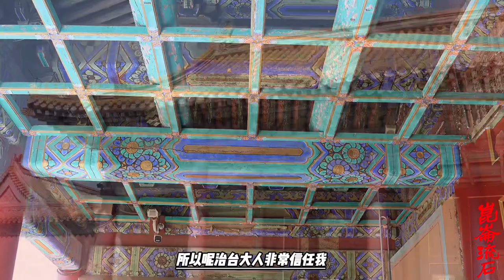张文祥刺杀两江总督，他自己说是为国除奸，是因为马新贻信了邪教2024年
《清稗类抄》就搜罗了另外两种：一说马新贻在合肥办团练曾被捻军头目张汶祥俘虏，张久欲投清，就放了马新贻，并连同其友曹二虎、石锦标与马结为异姓兄弟。后马新贻编选张汶祥的降军为山字营，并屡立战功，很快就升迁到了安徽布政使，对三位出生入死的兄弟却逐渐冷淡。这时正好曹二虎把妻子接来同住，马见曹妻美貌，不仅设法骗奸，还诬陷曹二虎“通捻”将其捕杀。张汶祥为替二虎报仇，将马刺杀。
另一种说法是，张汶祥最初与一个叫徐弁的同是太平军李世贤部战士。李世贤兵败后，徐投奔马新贻，成了马的亲兵，张汶祥则到宁波开小押店为生。一次，张到杭州访徐，徐密告他说马新贻正私通甘肃回王准备反清（马新贻是回民），回王军队不日将南下，江浙一带由马负责征讨。张汶祥当场怒骂：“此等逆臣，吾必手刃之!”后又因马新贻下令取缔非法营业的小押店，张汶祥生计被断，出于国仇私愤刺杀了马新贻。
■“督抚不和”之说在审案过程中得到了官方讨论